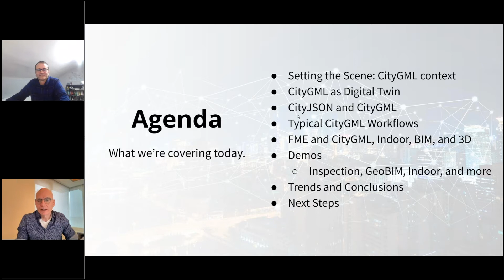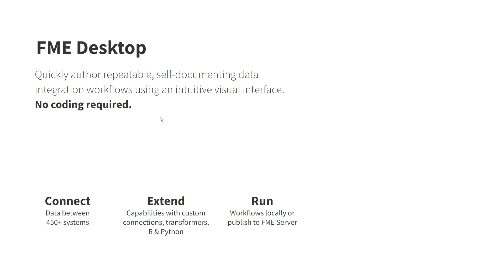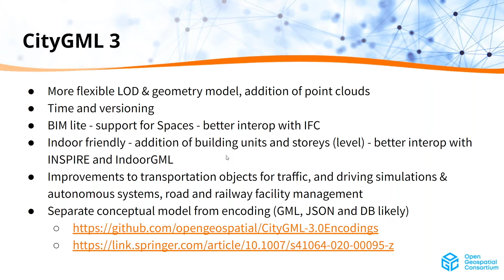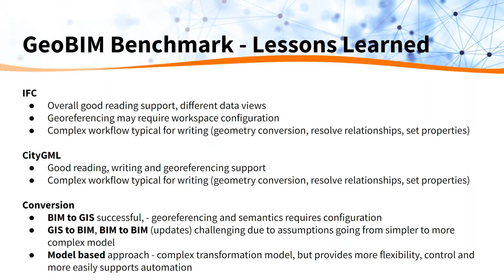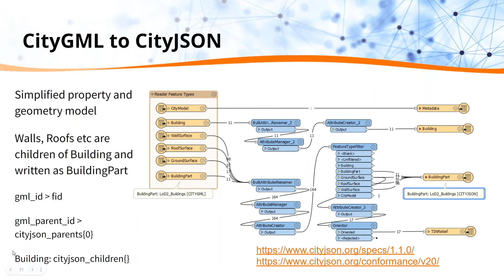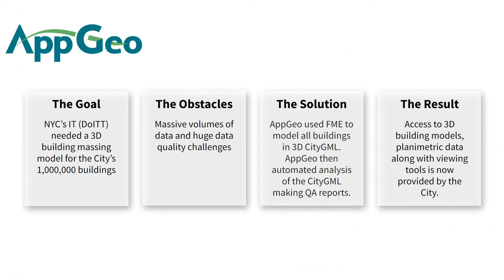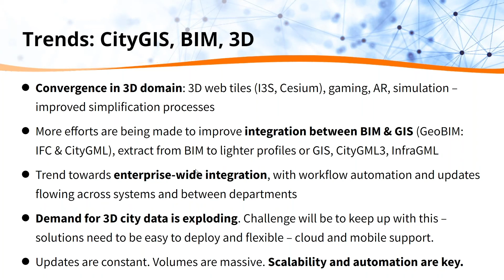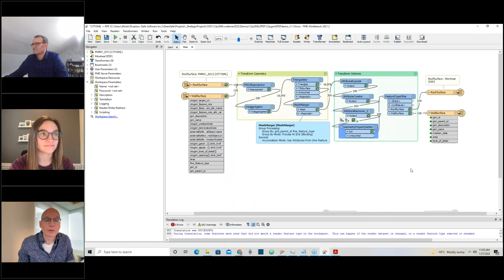How to Easily Read and Write CityGML Data (Without Coding)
3D geospatial and GeoBIM data can be notoriously difficult to share. They are both often massive, detailed, and when combined into a single dataset, anything but user-friendly.

Fortunately, for all those who work with these types of urban scale 3D datasets: CityGML is your interoperability solution. With CityGML, you can easily exchange 3D data at various levels of detail. It’s internationally embraced as a cost-effective solution for disaster management, facility management, navigation, environmental simulations, and city planning.

Join us to see how you can read and write data to CityGML, and how it fits into the whole picture of GeoBIM, so you can gain interoperability over your most difficult datasets. We’ll show you how you can:
-  Move data between CityGML, PDF, BIM (IFC), IMDF, geodatabase, IndoorGML, I3S, MUDDI, etc., all without coding
-  Change 2D data to 3D for use in CityGML
-  Get your preferred level of detail by simplifying models or increasing detail
-  Work with nested object-oriented CityGML
-  Become inspired by partner applications and customer use cases
-  Convert geometry and properties from BIM to GIS
-  Publish transformation workflows as automations to support web applications

By using FME to manage data for CityGML, you can freely exchange data and use it for visualizations and spatial analysis.